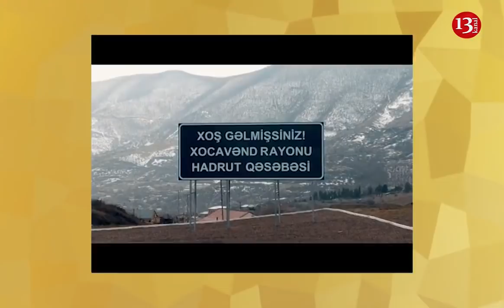SON DƏQİQƏ; Xocavənddə Ermənilərə məxsus silah-sursat aşkarlandı; 41 qumbara, 4600...